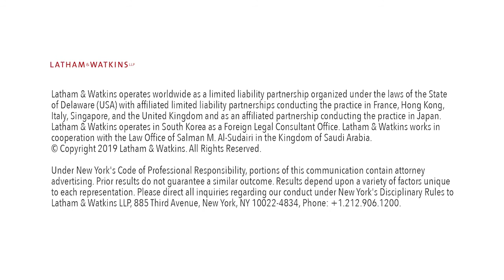Myria Saarinen on the CNIL Position on Joint Controllership Since the GDPR's Implementation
One year on from the GDPR, Paris partner Myria Saarinen describes the CNIL position on joint controllership. It’s one part of our global series